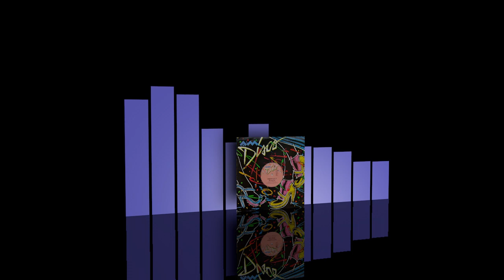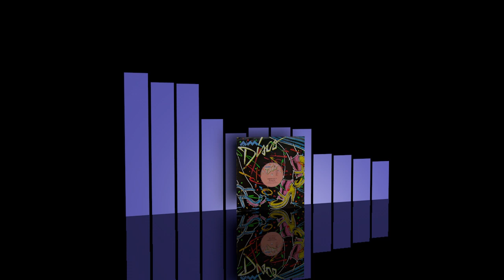UK Players - Everybody get up [1980]